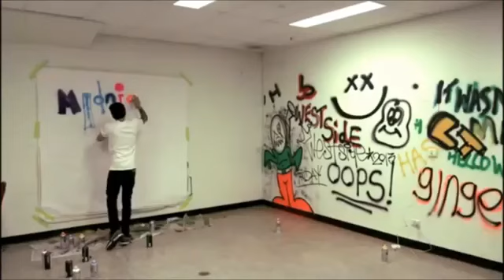Zayn & Liam - 1D Day || Ziam Moments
Credits : Russo Italiano